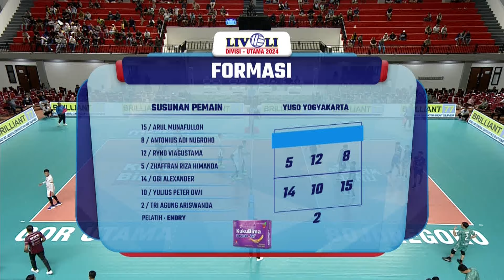Highlight Livoli Divisi Utama 2024 Putra | DPUPR Rafabinar vs Yuso Yogyakarta 3-0 | Moji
Saksikan semua Highlight Livoli Divisi Utama 2024 di Moji.